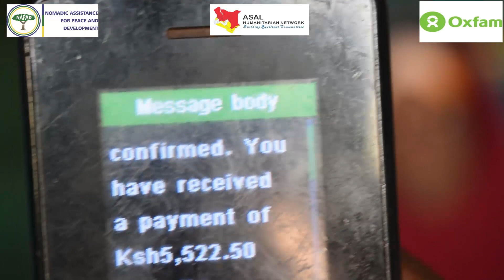Hay'adda NAPAD Ayaa Deeq Lacag Ah Gaadhsiinaysa Dadka Ay Abaaruhu Ku Sameeyeen Kontiga Mandera